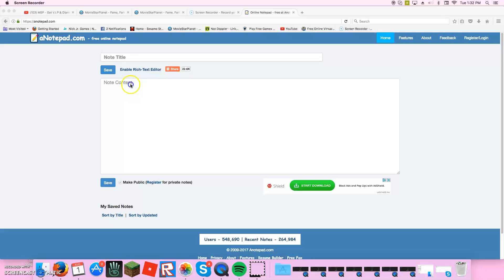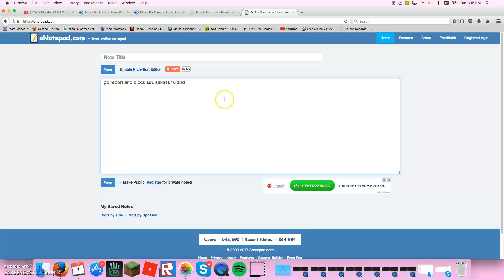exposeing hacker [ msp]